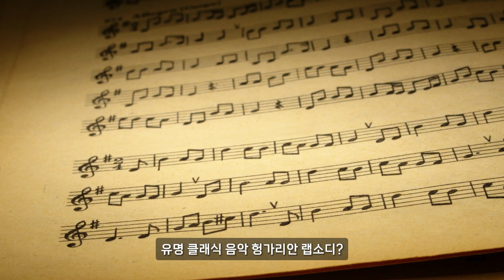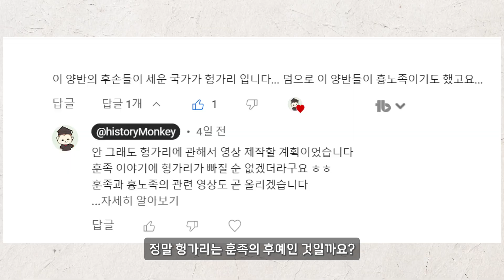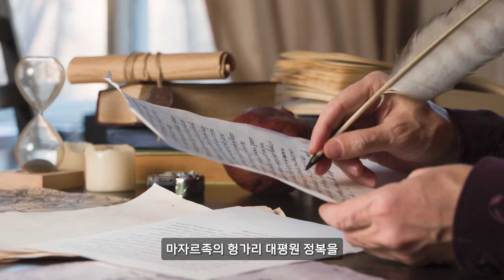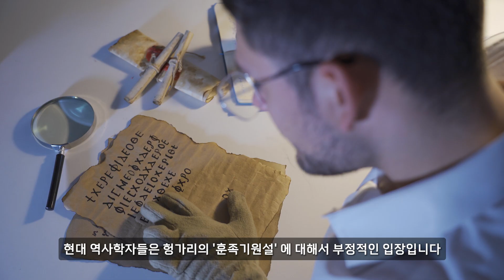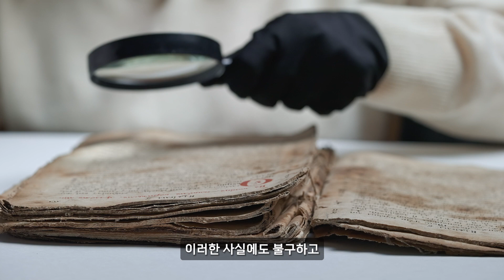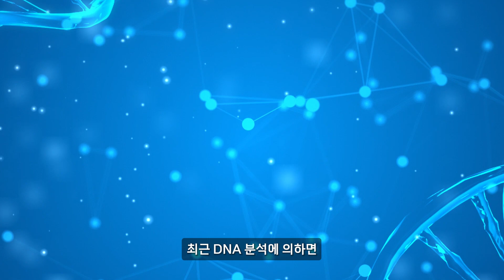유럽의 아시아? 헝가리는 훈족의 후예인가? / 헝가리의 역사와 훈족의 역사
헝가리는 유럽의 아시아라고 불리기도 하는데요
헝가리인이 훈족의 후예라고 주장하는 사람들이 있습니다 사실일까요?
헝가리의 역사와 훈족의 역사에 대해 한 번 살펴볼까요?

[ 추천 영상 ]

자료 출처

00:26 ~ 00:28
출처 :  The memorial titled "The history of clouds" The serial articles written by a former journalist, Han Unsa (한운사 韓雲史 1923~ )[ and published by JoongAng Ilbo 한운사구름의역사37:안익태 from 한국방송작가협회 Korean TV & Radio writers association Han Unsa had a interview with Ahn Eik-tai and the picture was taken at that time in 1955. Because according to the article, right after the interview, the journalist went to see a movie preview "Chunhangjeon" screened in 1955. Chunhangjeon Info
저자 : Wikimachine
라이선스 : CC-BY-SA-2.5,2.0,1.0 / CC-BY-SA-3.0-migrated

01:10 ~ 01:14

01:55 ~ 01:59
출처 : Dist of hu lang europe.png
저자 : Mutichou
라이선스 : CC-BY-SA-3.0,2.5,2.0,1.0

03:07 ~ 03:15
출처 : Own work Sources of data: Topography: ETOPO 1 (public domain); Rivers and water bodies: Produced using Copernicus data and information funded by the European Union - EU-Hydro layers & USGS HydroSHEDS database Borders and towns: © OpenStreetMap contributors; Tool: The map is created with Octave scripts developed by Ikonact
저자 : Ikonact
라이선스 : CC-BY-SA-4.0

03:34 ~ 03:39
출처 :  This file was derived from: Blank map of Europe.svg:
저자 : Blank map of Europe.svg: maix¿? derivative work: Alphathon
라이선스 : CC-BY-SA-4.0

03:45 ~ 03:56
출처 :  Hungarian Wikipedia: w:hu:Image:Kalandozasok.jpg
저자 : hu:User:Csanády
라이선스 : CC-BY-SA-3.0-migrated / CC-BY-SA-2.5

03:56 ~ 04:01
출처 : 자작
저자 : FlyingPC
라이선스 : CC-BY-SA-3.0,2.5,2.0,1.0

06:33 ~ 06:44
라이선스 : CC-BY-SA-4.0

06:44 ~ 06:53
라이선스 :  CC-BY-SA-4.0

09:02 ~ 09:12
k%C3%A9p.jpg
라이선스 : CC-BY-SA-2.5